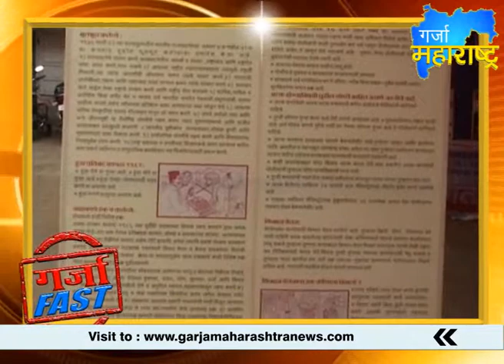Garja Fast 12-11-2014 Garja Maharashtra news